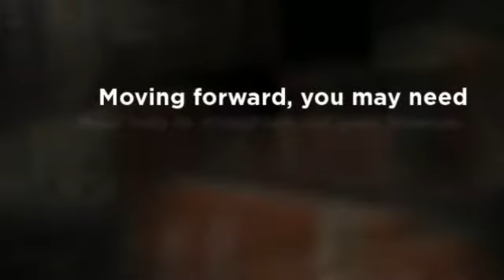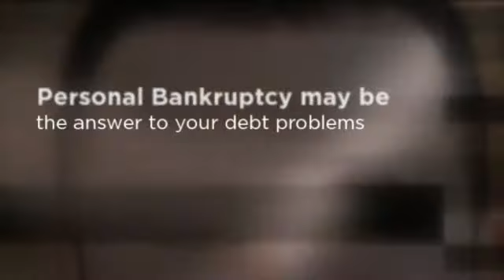Fort Collins Debt Relief - The Bankruptcy Center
The Bankruptcy Center
Kurtis Loomis
Jason Greene